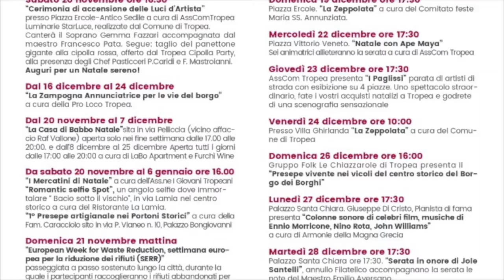Paolo Pecoraro, Direttore Artistico del Tropea Cipolla PARTY. Luci d'Artista 2021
Intervista a Paolo Pecoraro, Direttore Artistico del Tropea Cipolla PARTY  - Luci d'Artista 2021-  Tropea (Vv) 20 novembre 2021 - A cura di Antonio Abbruzzese